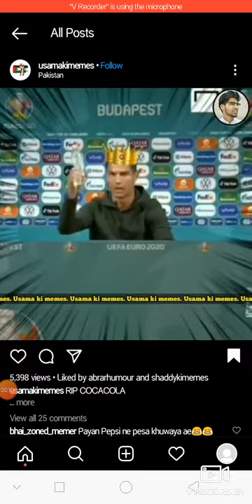Rolando hate Coca-Cola company